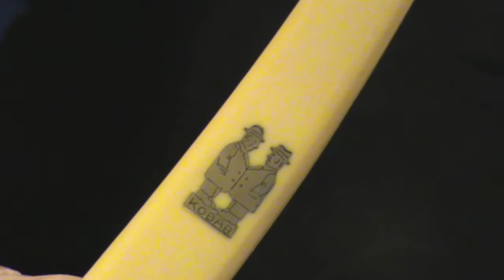Заточка опасной бритвы 230 Kobar Solingen straight razor sharpening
Заточка опасной бритвы 230 Kobar Solingen diamant stahl straight razor sharpening
есть бритвы, точильные камни на любой вкус.

Присылайте бритвы на заточку, покупайте бритвы и камни для заточки бритвы